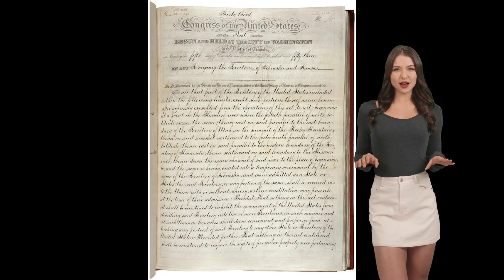Kansas History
Kansas’ name comes from the Kansa Native American tribe, which means "People of the South Wind."